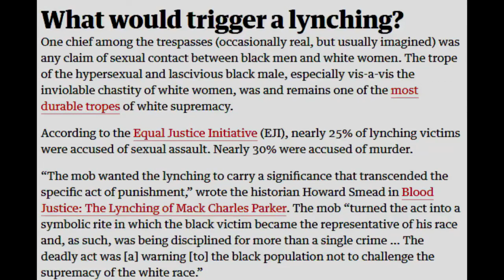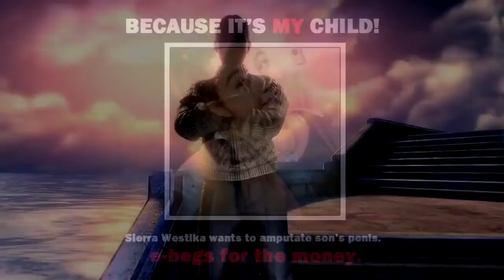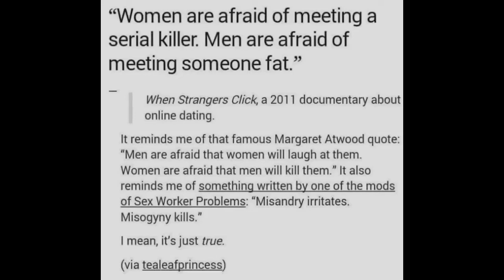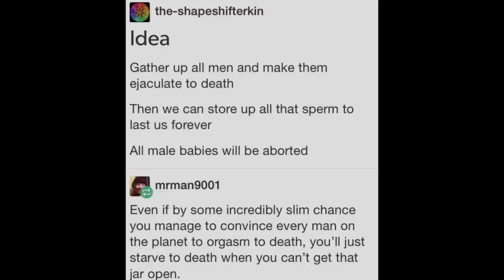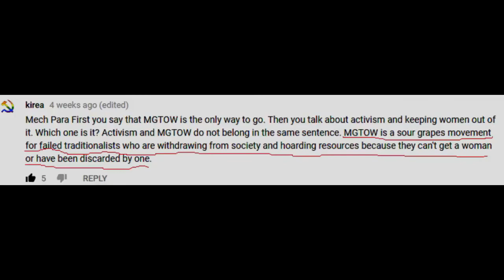On Pro Male Collectivism (My Banning Policy Included)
Reupload.  Transcript available on promalecollective blog